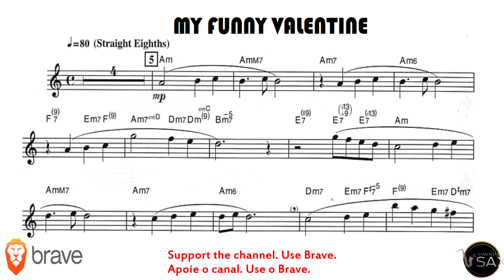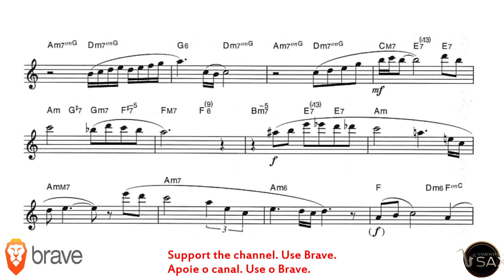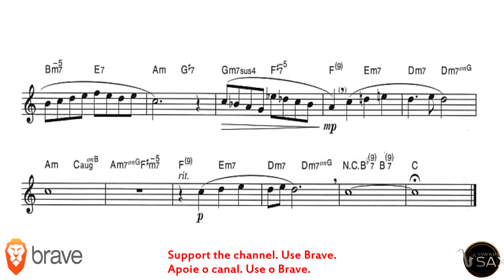MY FUNNY VALENTINE [alto sax]